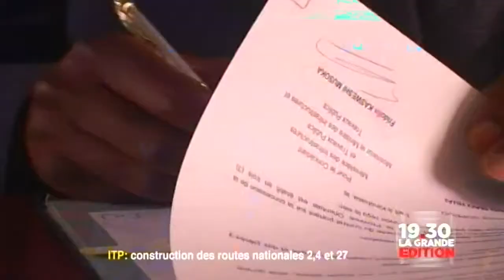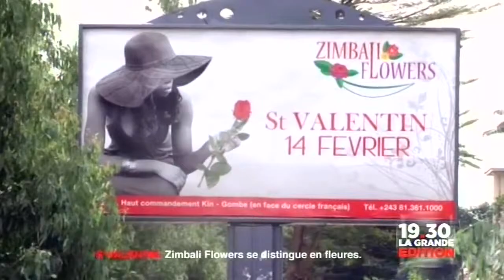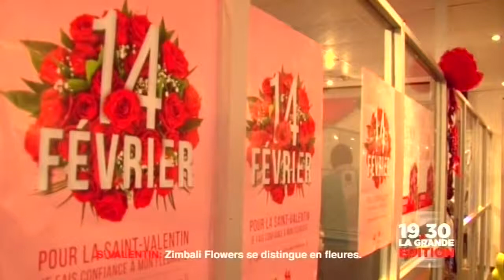Publication Du Calendrier Electoral Global en RDC le 27-11-2016.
Joseph Kabila non aux Elections en RDC pour 2016. Suivi l'actualités.